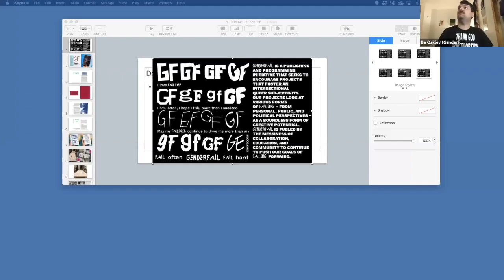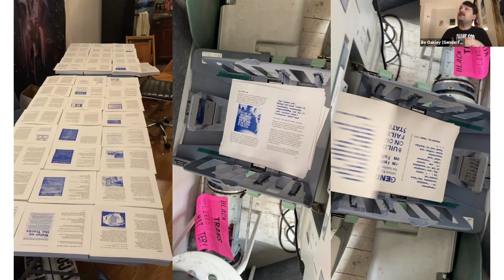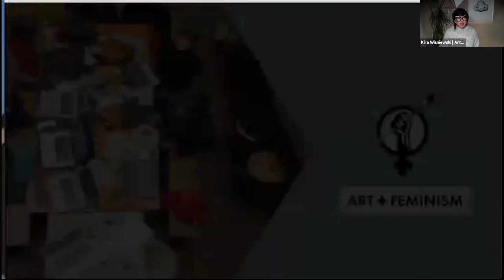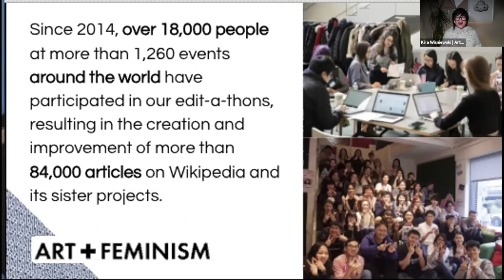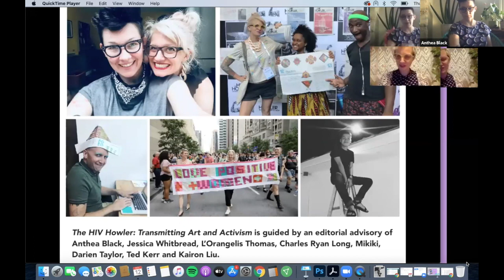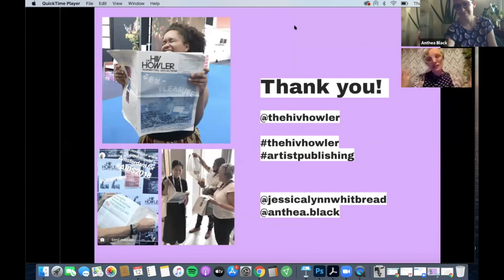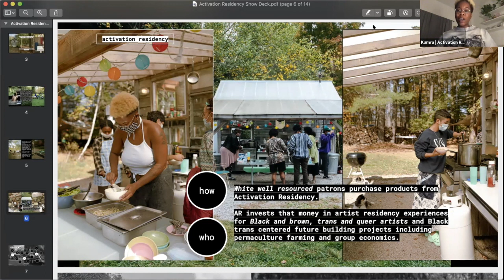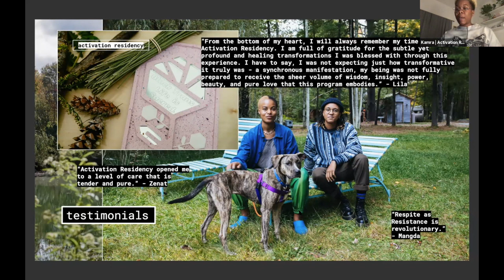Failure as a tool: GenderFail’s An Anthology on Failure 2: Building on our Failed States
Failure as a tool: a discussion on GenderFail’s An Anthology on Failure 2:
Building on our Failed States
Thursday, November 12, 6-8pm ET

GenderFail’s An Anthology on Failure 2: Building on our Failed States, released in August 2020, is the second in GenderFail’s anthology series on the creative potential of failure. In this panel discussion, GenderFail founder Be Oakley will speak with anthology contributors Anthea Black with Jessica Whitbread from The HIV Howler, Shawn Escarciga of the NYC Low-Income Artist+Freelancer Relief Fund, and Kira Wisniewski of Art+Feminism; we will also be joined by Kamra Sadia Hakim, founder of Activation Residency, who will respond to the gap in the voices of Black trans-lead organizations in the anthology.

Panelist presentations will be followed by a conversation with Be Oakley on themes of institutional failure, non-dominant organizing, and collective solidarity. With endless examples of cultural institutions such as the Whitney Museum, New Museum, and others failing to support artists from all backgrounds, this panel looks to celebrate the radical institutions, collectives, and communities that do the real work of fostering autonomy from systems of white supremacy and racial capitalism.

GenderFail, An Anthology on Failure 2: Building on our Failed States

In 2018, GenderFail released the first edition of an anthology on the creative potential of failure. GenderFail: An Anthology On Failure first sought out perspectives on the concept of failure from artists, activists, writers, and curators. Each participant was invited to contribute work on topics such as ableism, mental health, passing, whiteness, colonization, police brutality, and how moments of failure within these social systems can have potentially ambiguous benefits. The resulting anthology does not cohesively interpret the concept of failure, but hopefully incites a collective engagement with failure that is as messy as it is thought provoking.

In deciding to work on the second volume of this anthology in January of 2019, GenderFail invited a group of institutions, collectives, and communities to discuss the failures in each of their given fields. The contributors invited have organized to try and create something meaningful within the failure of dominant culture(s). GenderFail considers failure to be a catalyst from which non-dominant culture emerges; we seek to explore the failures that mark the beginnings of many radical institutions, collectives, and communities. GenderFail, An Anthology on Failure 2: Building on our Failed States features contributions from Anonymous, Art+Feminism, Decolonize This Place, GenderFail, The HIV Howler, Lilly Hern-Fondation of CUE Art Foundation, NYC Low-Income Artist+Freelancer Relief Fund, Quaranzine, Queer.Archive.Work, Thank God For Abortion, and W.A.G.E.

For more information and to purchase a copy of the book on a sliding scale, please visit our